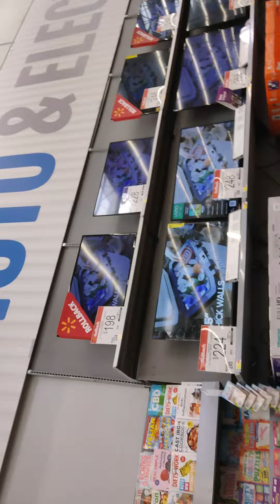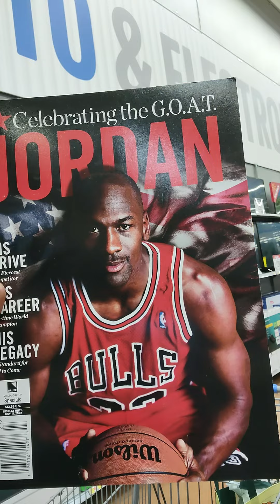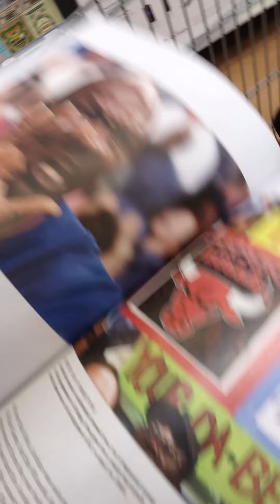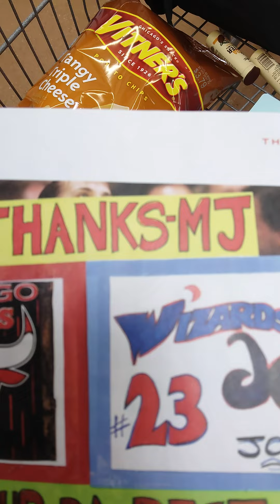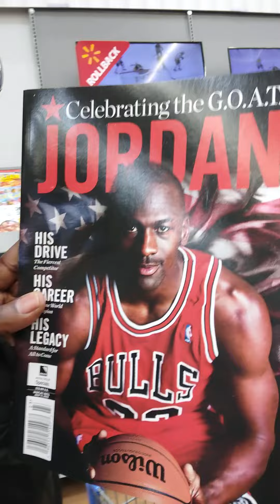MARY-LEE'$ MICHAEL JORDAN U STILL HAVE 1 MORE CHANCE OR DANCE WITH THE DEVIL & IT AIN'T ME STUPID!.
MARY-LEE'$ OVER WEIGHT ED LOVER BOY IZ NOT ON HIS J.O.B. READ YO BIBLE & STOP HARASSING ME SECURITY!
MARY-LEE'$ APRIL 29TH 2022 MASTER PUSSIES CAN U PLEASE STOP TROLLING ME WITH YO DRIVING DIRTY ASSES!"
MARY-LEE'$ APRIL 29TH 2022 I NEVER LOSE TO CHEATERS LOOZERS & BOOZERS READ YO BIBLE ISAIAH CHS 40-46
MARY-LEE'$ APRIL 29TH 2022 MY EVERY MOVE & SOUND IZ A CALCULATED STEP INVASION OV PRIVACY IZ WRONG..
I WANT 2B FREE...
I WANT 2B FREE AND YOUR DEAD BODY IZ JUST WHAT I NEED IN ORDER FOR ME TO DO ME NOW U AIN'T GOTTA DIE PHYSICALLY BUT U DO GOTTA DIE MENTALLY AND THEN STOP BOTHERING ME MARY-LEE AKA MARY-MAC YOUR GHETTO NEWS REPORTER AND THE ORIGINATOR OV REAL MUZIC CUBIC THAT'$ RIGHT I WANT TO BE FREE BY ANY MEANS NECESSARY AND EVEN IF U KILL ME I'MA STILL BE FREE BUTT...BUTT...BUTT...WHAT I AIN'T GONNA DO IS LET U KILL ME LET ALONE LET U STOP ME FROM BEING OR DOIN ME IN OTHER WORDS I WANT TO BE FREE TO DO THE THINGS I WANNA DO WITH OR WITHOUT U AND YES I WOULD HAVE PREFERRED TO HAVE DONE SOME THINGS WITH ALL OV MY BEST FRIENDS NEXT TO KINS TROLLS AND THE WHO KNOWS TOO BUT NOW I JUST WANNA BE SOLO AT LEAST UNTIL THESE NO-Z FOLKS AND JOKERS STOP TROLLING AND PATROLLING LONG STORY SHORTER MY LUV IZ NOT TO BE PLAYED WITH AND MY HIGHER POWER DIDN'T MAKE ME TO BE YOUR BLOOD SPORT SO STOP TRYING TO HUNT ME DOWN LIKE I'M NOT IN MY RIGHT STATE OV MIND PEACE.
WRITTEN BY:
MARY-LEE
AKA
MARY-MAC
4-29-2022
Too $hort - I Want To Be Free